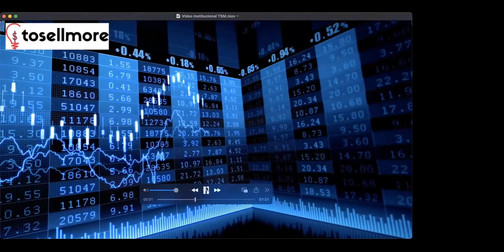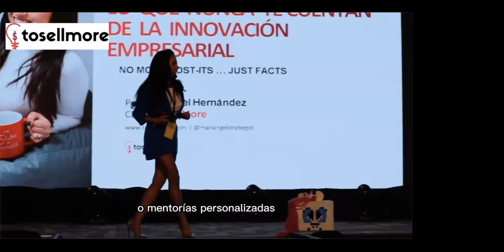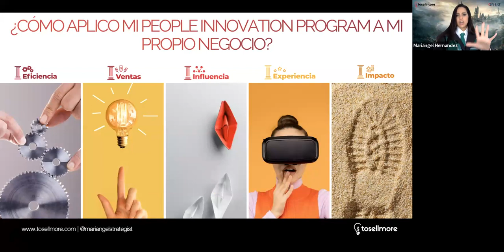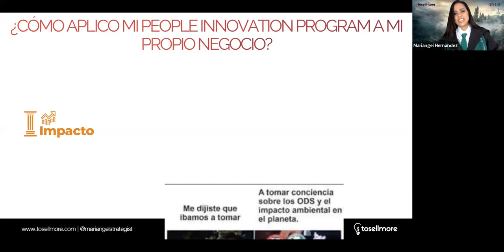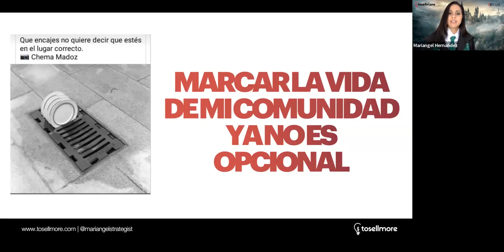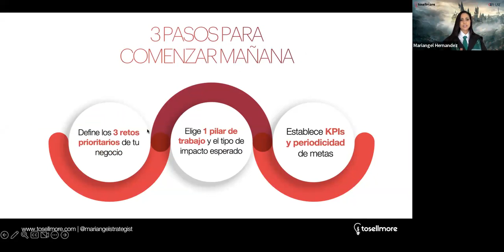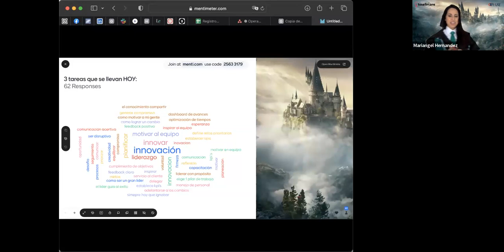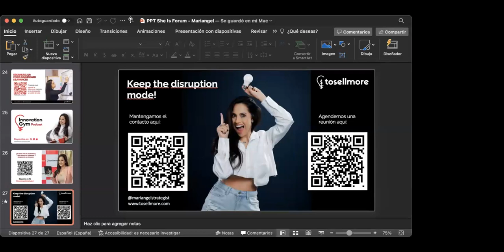Business Standup Comedy - Las Pociones del Éxito Empresarial / EPI-USE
Business Standup Comedy -  Las Pociones del Éxito Empresarial - Navegando el Mapa del Merodeador de RRHH y TI
¡Bienvenidos a un mundo mágico lleno de risas y hechizos en el universo de los recursos humanos y la tecnología empresarial! En esta encantadora travesía cómica, exploraremos cómo los gerentes de Recursos Humanos y Tecnología están enfrentando retos mágicos en medio de la incertidumbre y la innovación que a veces quisiéramos se de por arte de magia. ¡Prepárense para reírse a carcajadas mientras desentrañamos los misterios de evaluar a empleados en un mundo donde la magia y la realidad se entrelazan!